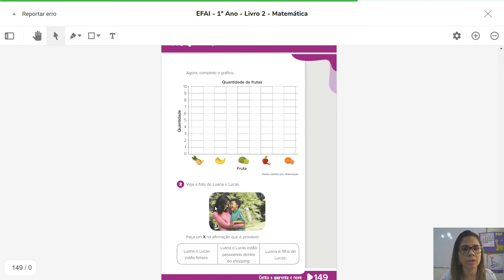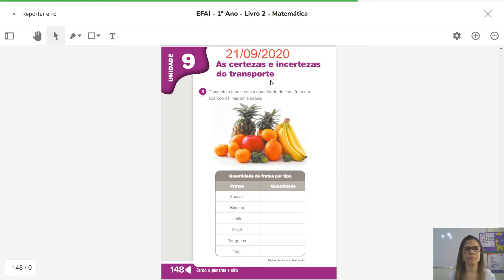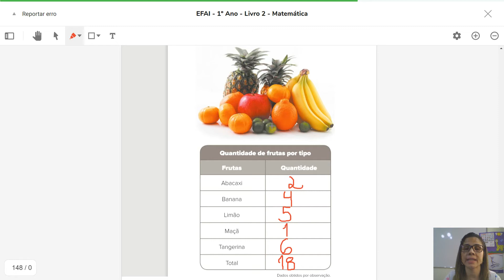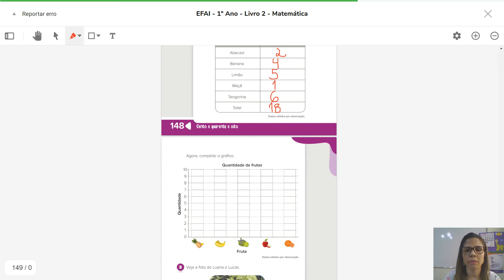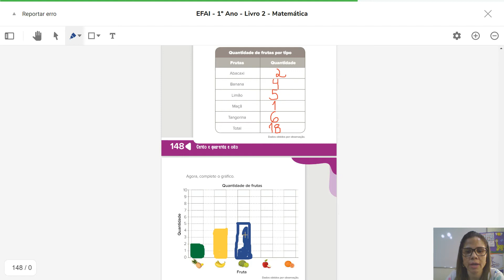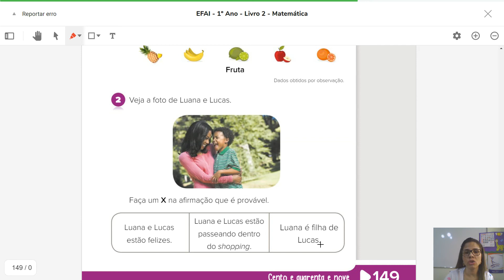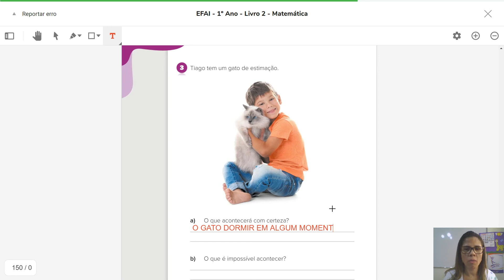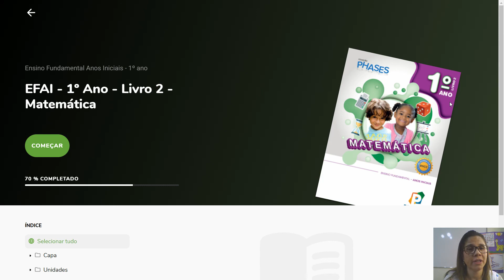21/09 1º ano C (Prof.ª Cyntia): Matemática - "Atividades complementares"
21/09 1º ano C (Prof.ª Cyntia): Matemática - "Atividades complementares"